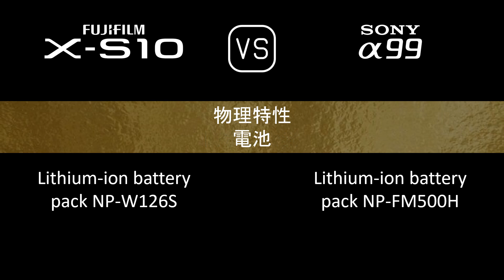Fujifilm X-S10 與 Sony A99 的規格比較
本片是 Fujifilm X-S10 與 Sony A99 的功能概述和規格比較 (comparison of specifications)，希望對您有所啟發。感謝您的支持。

00:24 推出
00:32 機身
00:41 影像感測器
01:05 影像
01:21 光學與對焦
01:50 屏幕
02:10 取景器
02:26 攝影功能
03:27 錄像功能
03:43 儲存
03:47 連接性
04:16 物理特性
04:36 雜項